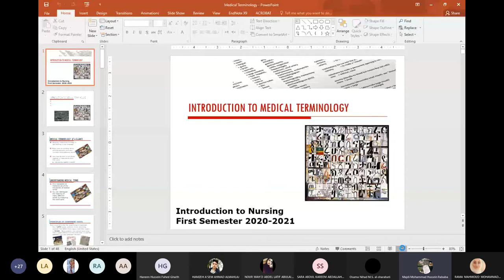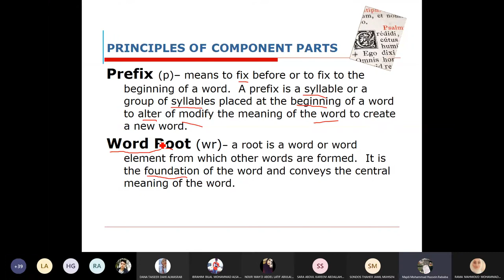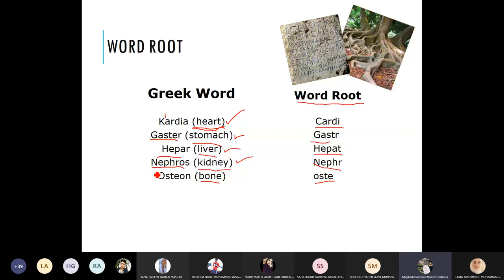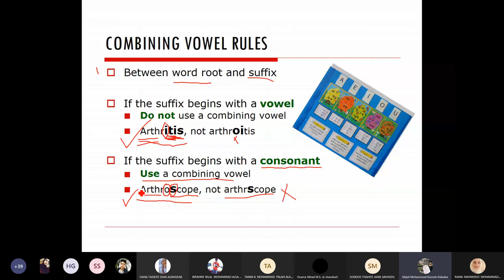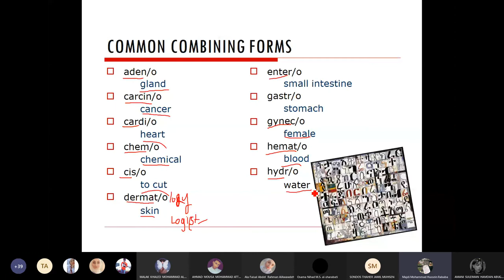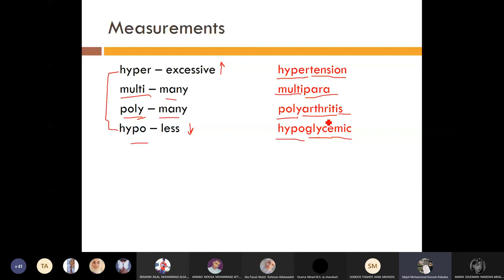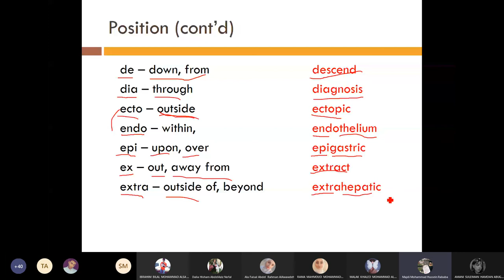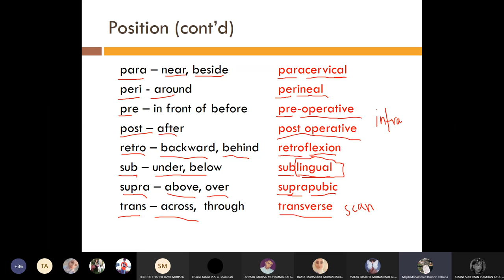Introduction to Nursing (section 4) - Sixth Lecture (Medical Terminology Part 1)